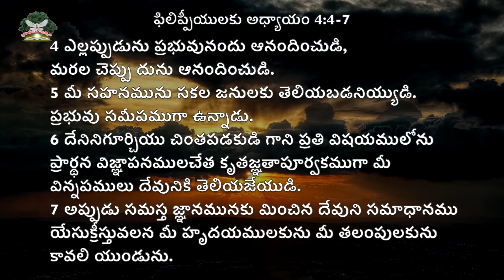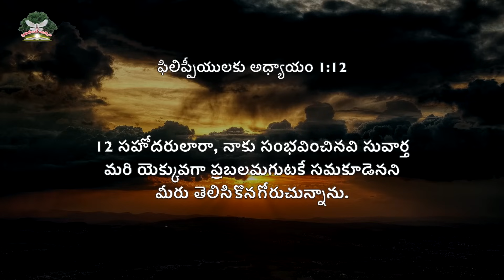నీవు విన్నపాలు తెలియపర్చావా? || Rev. CHARLES P. JACOB || PHILADELPHIA AG CHURCH VIJAYAWADA.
Our Account Details:
Name :  PHILADELPHIA AG CHURCH
A/c No: 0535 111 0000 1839
IFSC Code: UBIN0805351
VIDYADHARAPURAM BRANCH